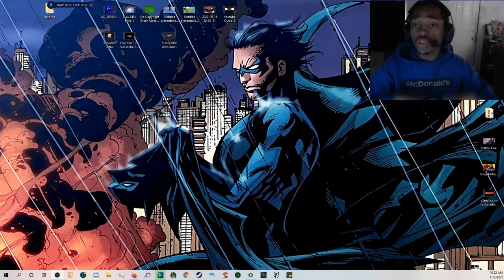Fnatic Approached G2 About Perkz But Never Got And Answer From Them | LOL